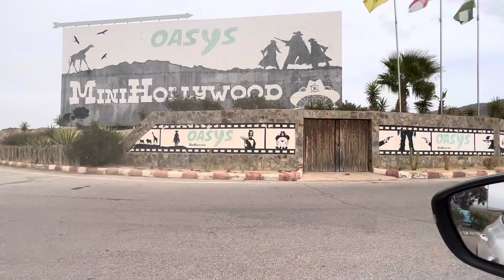Oasys Mini Hollywood Almeria Spain 13/9/2022